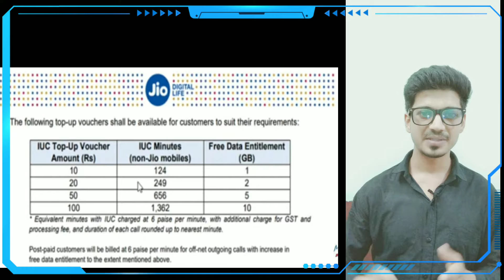Jio Outgoing Calls are not FREE | Reliance Jio IUC explained - 1GB data per IUC top-up of ₹10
Hey guys, [BREAKING NEWS] Now Reliance Jio 4G will not offer free unlimited voice call (DIWALI OFFER), now Jio will charge 6 Paise per minutes, In this video i'll explain you what is IUC charges (interconnect usages charges) & why Jio is not providing free outgoing calls. Reliance JIO is not FREE, 6 Paise per minute topup recharges, In 10 INR you'll get 124 minutes with 1 GB data. Now Airtel, Idea, Vodafone, BSNL will also charge these outgoing fee & we'll not get anything free in this Diwali. Queries Solved: 1) Jio Diwali Offer, Reliance Jio Outgoing Plans 2) Jio 4G top up recharges 3) Jio new outgoing calls rates 4) Reliance jio incoming & outgoing charge of 6 Paise 5) What is IUC charges 6) Airtel, Idea, Vodafone, BSNL will now also charge these fee for outgoing calls in India 7) Latest Breaking Reliance Jio News for all INDIANs Social Links: [FOLLOW]

Jio Outgoing Calls are not FREE | 6 Paise per Minute Charge in Reliance Jio 4G Voice कॉल | Jio Offer